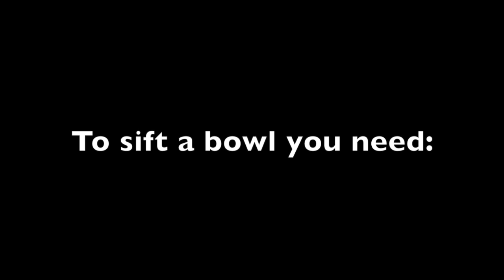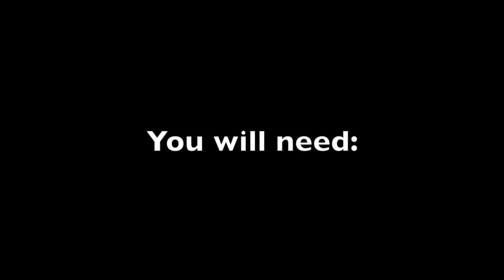How to sift a Capitella teleta colony bowl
For detailed information on how to care for a Capitella teleta colony visit our